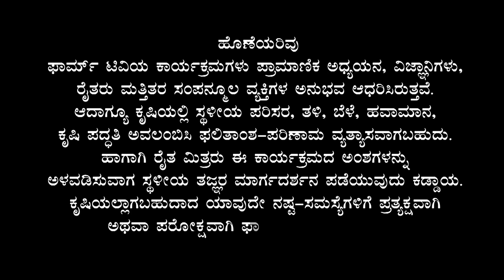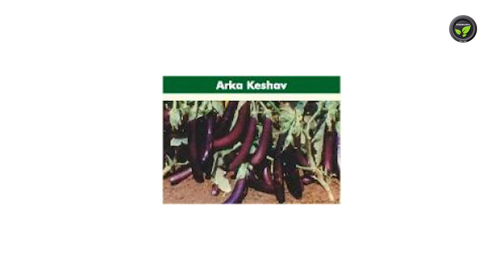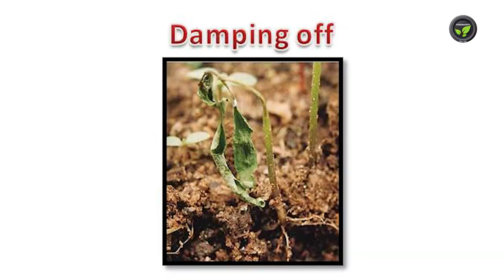ಬದನೆಕಾಯಿ ಬೇಸಾಯ ಕ್ರಮಗಳು- ಡಾ. ಎಚ್. ಪಿ. ಹಾದಿಮನಿ| Brinjal Or Egg plant Scientific Cultivation